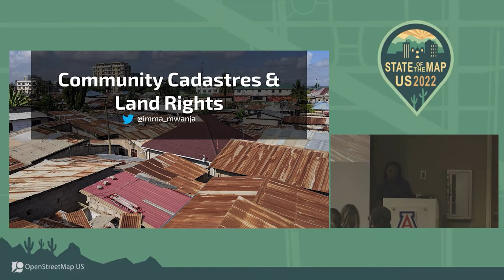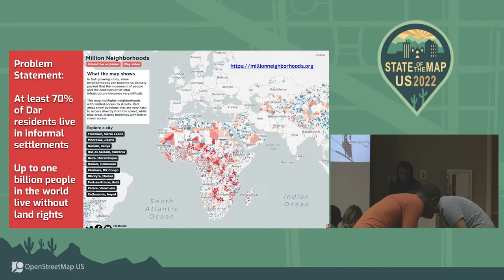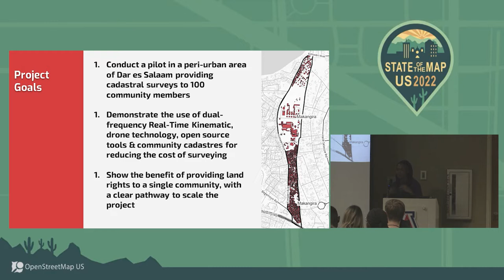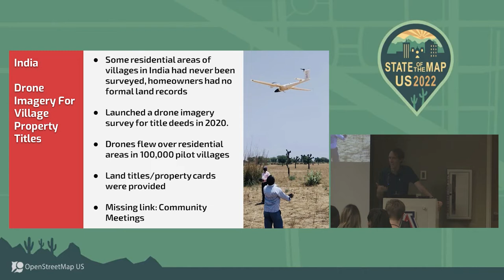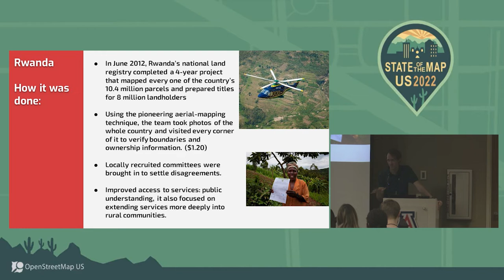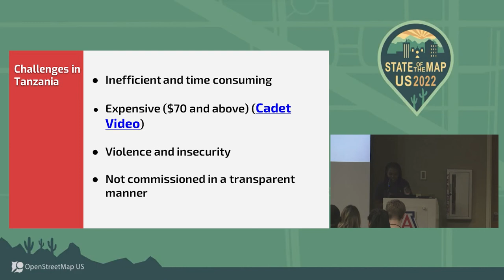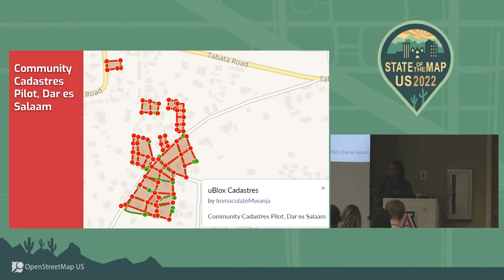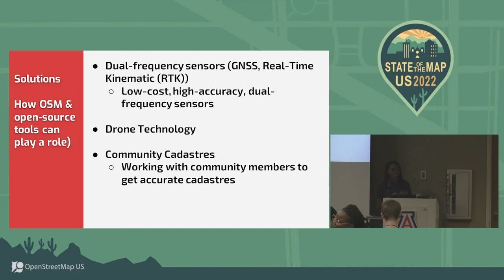Community Cadastres: How OSM Can Give People Land Rights - Immaculata Mwanja & William Evans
At least 70% of residents in Dar es Salaam live in informal settlements with no access to their land rights. With the rapid urbanization going on in the city, it shows that this problem will get worse in the years ahead. The scale of the problem is huge (over 1 billion people do not have land rights), not only in Tanzania but also in the world at large.

The cost of surveying plots and providing title deeds is prohibitive using conventional methods, but using community mapping, OSM, cheap dual-frequency sensors, drones, or a simple phone, it is possible. Our solution is simple: community cadastres. Working with small communities (100-200 people) and using low-cost, high-accuracy, dual-frequency RTKs, we can create incredibly precise maps that lead to title deeds.

We will share our views on how using these technologies that are not used at large, together with OSM and open-source tools such as QGIS can be used to make the community cadastres part of the map that leads to land rights.